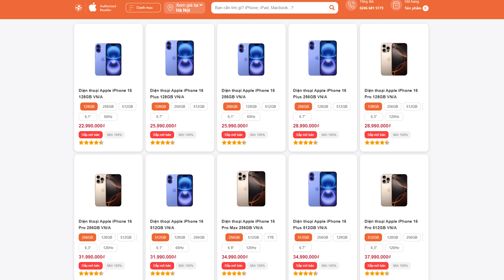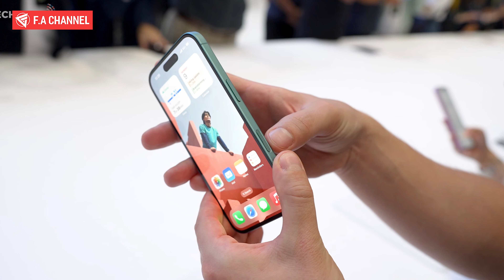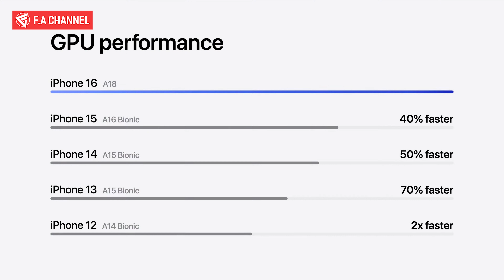iPhone 16 Sẽ Bán Cực Chạy Vì Lý Do Này!